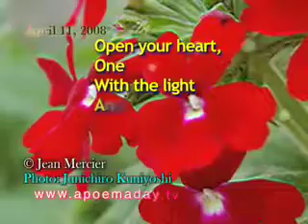You Go On Now - April 11, 2008